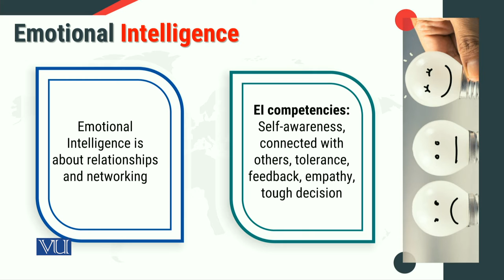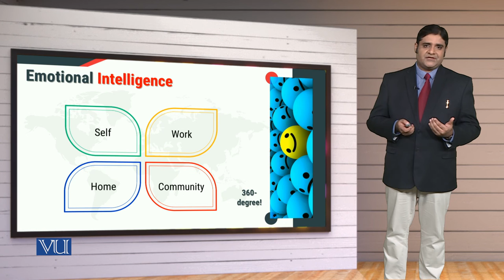MGT714_Topic116 | Leadership, Emotional Intelligence & Decision Making